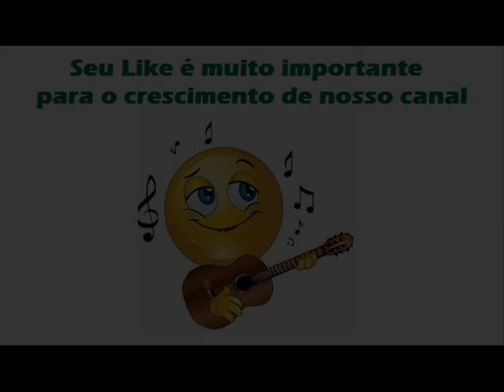06 Paisagem - Hélder Júnior (1994)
Hélder Júnior (1994)